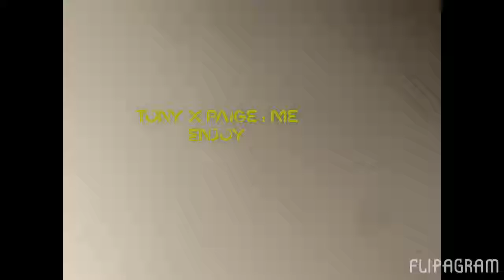(PADLOCK)comic dub : express myself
THIS IS NOT THE ORIGINAL PLZ AND ME CREDIT THE ORIGINAL MAKERZ